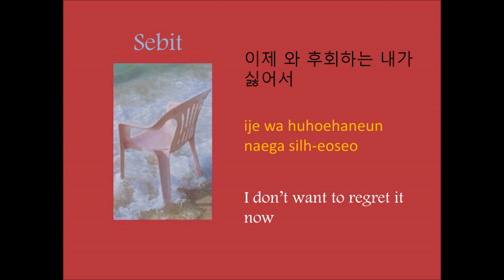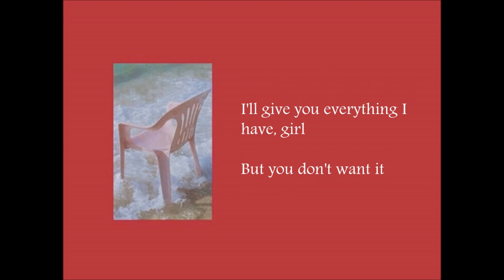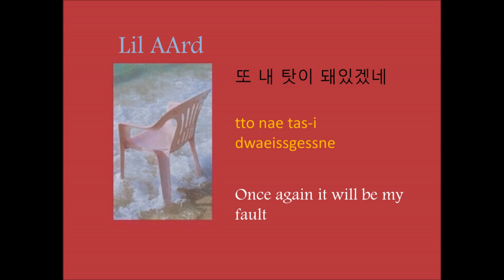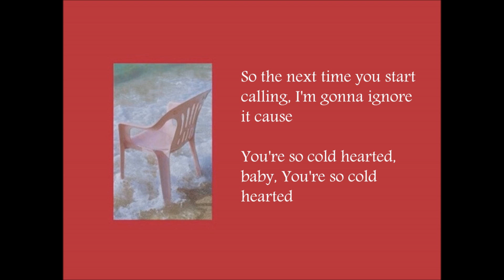Sebit (세빛) - Cold Hearted (feat. Lil AArd) lyrics (HANGUL/ROMANIZATION/ENGLISH)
This is actually a cover of South Maine - Cold Hearted, they used the instrumental and chorus. But damn, I like this version a lot.

Original translations by I.L (ft M.S.G)